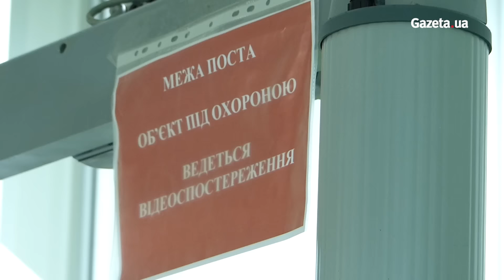Активісти залили свинячою кров'ю Генпрокуратуру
29 липня під стінами Генеральної прокуратури України відбулась акція на підтримку підозрюваних у справі Бузини Андрія Медведька та Дениса Поліщука. Активісти запалили фаєри та облили вхід до ГПУ свинячою кров'ю. Акція пройшла під гаслом "Досить пити кров патріотів".

Вимагали від головного прокурора Юрія Луценка закрити цю справу і припинити свавілля, таке як, незаконні дії з боку правоохоронних органів щодо підозрюваних.

Підтримати захід прийшли бійці добровольчих батальйонів "Донбас, "Правий сектор", полку "Миротворець", народні депутати Ігор Луценко, Єгор Соболєв, Павло Костенко, Семен Семенченко, громадські активісти і  журналісти.

Відео: Ксенія Пантелєєва/Gazeta.ua